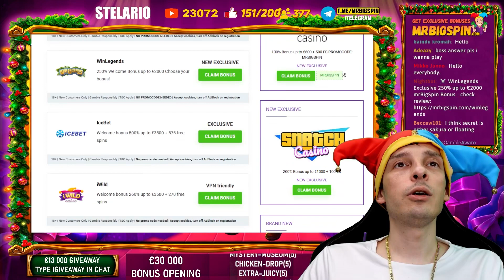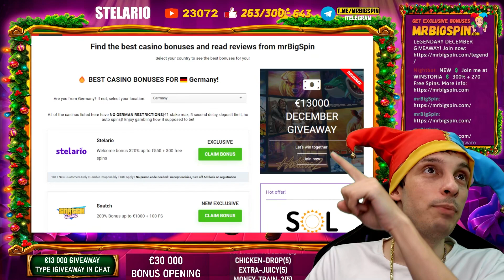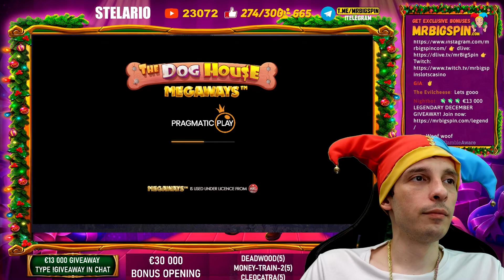MEGA €30 000 BONUS OPENING with MRBIGSPIN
We did a mega bonus opening on all kind of slots - watch the results of the opening now!

18+ The sole purpose of this channel and my videos is to share my gambling experience and provide entertainment. Gamble responsibly! Gambling is not a way to make money! Learn more about responsible gambling at begambleaware